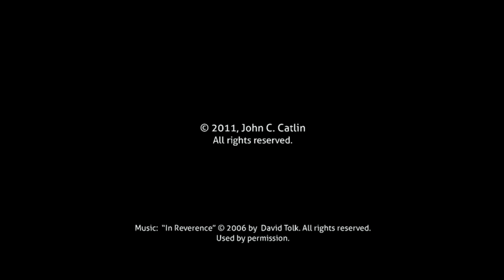In Reverence, by David Tolk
This is my music video tribute to David Tolk's peaceful, contemplative instrumental music.

He granted me permission to use his music in the video that I created for use in my "Forgiveness" workshops.  I thought it fitting to include a voiceless version so that everyone could enjoy his music alone while taking in some of the beautiful footage and photography.

Thank you, David, for letting me use your wonderful music.